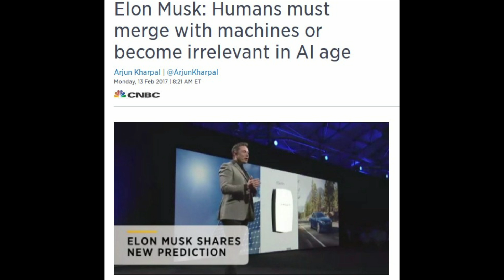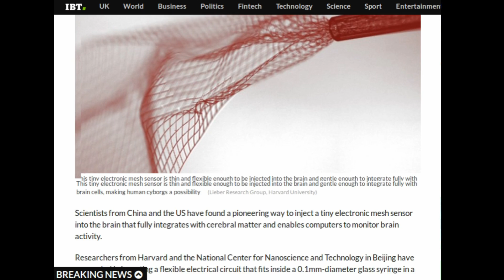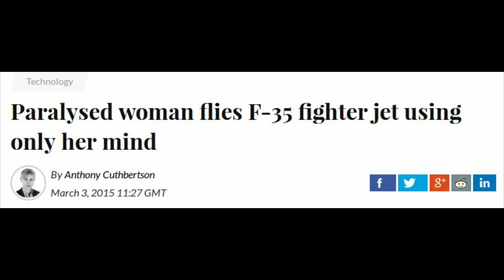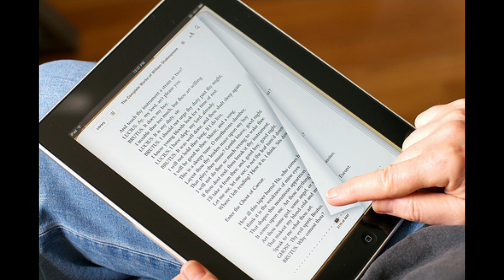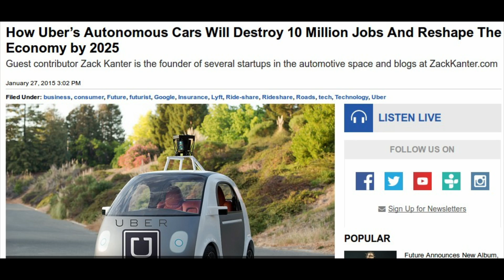Elon Musk - "merge with machines" | Should we become cyborgs?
Elon Musk - "merge with machine". Should we become cyborgs?

What do you think when one of the greatest entrepreneurs of all times, Elon Musk, says humans must merge with machines? Artificial intelligence, machine learning, and humans becoming cyborgs. This is no longer a science fiction. According to Elon Musk, humans must merge with machines or they face becoming irrelevant. The claim that people will eventually turn into cyborgs is no longer a crazy science fiction. But  what happens when humans merge with machines? Artificial intelligence is making such an important progress now that humans will have to significantly change their ways of lives. Machine learning is process that we must take under control. One way to do is that we merge with robots It is possible that with the advancement of artificial general intelligence, the only plausible scenario for human race is to become cyborgs - merge with artificial intelligence and stay in control of it.

Elon Musk merge with machines

Otherwise, if we build AI separately, we would necessarily have to deal with what to do when robots become smarter than us by several orders of magnitude. This isn't to suggest that robot would kill us like it's most popular in movies. Even though Elon Musk said that artificial intelligence could wipe out humans. But the economic difficulties that come with any economic revolutions must be addressed properly. What do we do when autonomous machines take over most of our jobs? From self driving (or more precisely, autonomous) cars, through AI in medicine, design, and pretty much all low skilled jobs, we are going to face existential challenges as soon as next couple of years.

Of course it is possible that we wouldn't build an AI but that's not a benign scenario either. The only thing that would prevent from creating artificial intelligence  is an event of a natural disaster, like climate change, or a major interstate war. But if we don't boil ourselves to death or nuke our planet into oblivion, AI is a serious concern.

It's certainly a great innovation that is capable of creating Star Trek abundance. But we need have to do this right. Musk proposed that we should unanimously ban use of AI for military purposes across the globe. But what if just one actor disagrees? Will everyone just trust each other? On the other hand, if we don't prevent creation of another potential of destroying life on Earth, should even proceed?

These are some but not all of the questions that we need to have answered by the time we get to the age of robots smarter than humans.

What do you think? Should humans merge with machines? Would you want to become cyborg? Do you agree with Elon Musk on artificial intelligence? As Elon Musk says could artificial intelligence wipe out humanity? What do you expect from the age of artificial intelligence? Is Musk a cyborg? :-) I hope you like my thumbnail where I tried to turn Elon Musk into cyborg. The idea was to suggest that Elon Musk merges with robot. I used a picture of a Terminator and blended it together with Musk's face. Now it's Elon Musk Terminator :-)

Elon Musk: Humans must merge with machines or become irrelevant in AI age

Artificial intelligence, human brain to merge in 2030s, says futurist Kurzweil

Neural lace has been invented to organically connect your brain with a computer